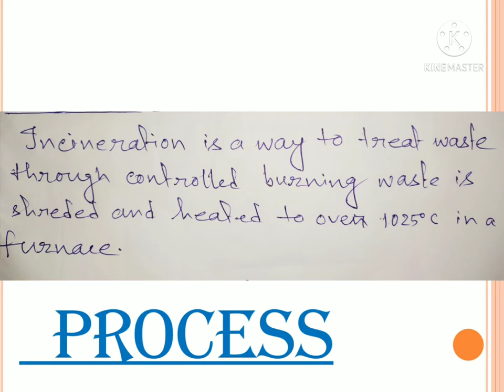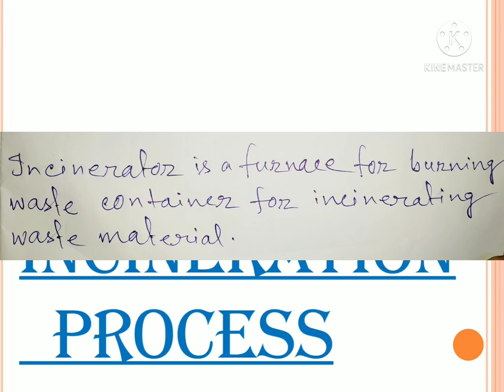Incineration Process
In this video we are discussing about Incineration Process...

1. Definition
2. Introduction
3. Examples
4. Process
5. Advantages
6. Disadvantages
7. Incinerator etc..